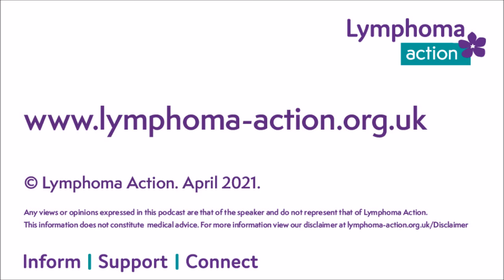Lymphoma Focus Day Prof John Radford new treatments HGNHL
This video is for anyone with Hodgkin lymphoma, or anyone supporting someone with a Hodgkin lymphoma.

Professor John Radford gives a comprehensive presentation on Hodgkin lymphoma, including

Questions and answers (starts 48 minutes) including, the difference between remission and cure, staging of lymphoma, radiotherapy treatment, follow up and the role of clinical trials.
Video: 1 hour 2 minutes (We apologise that there is a slight delay between the audio and visual in this video).